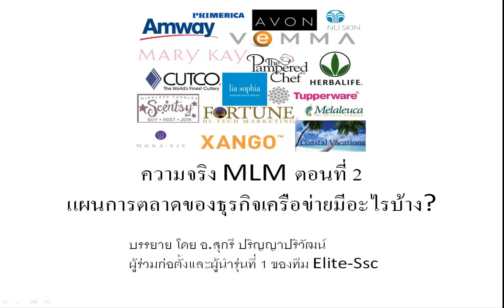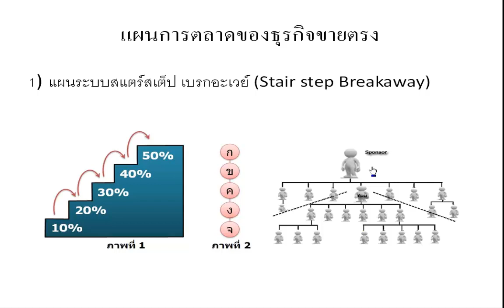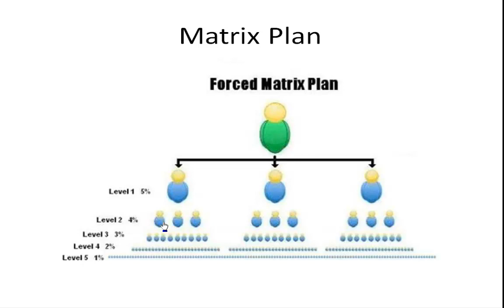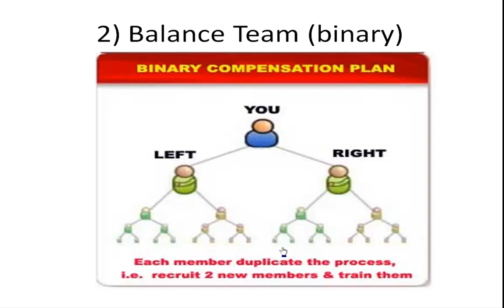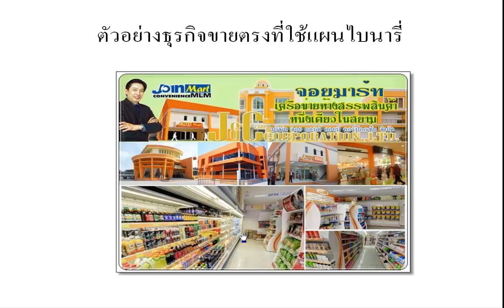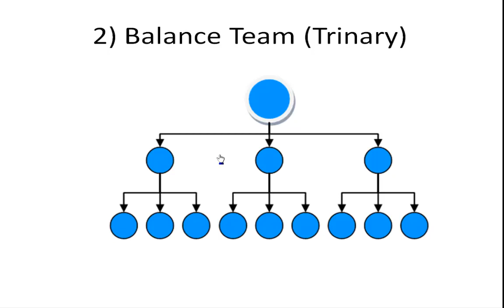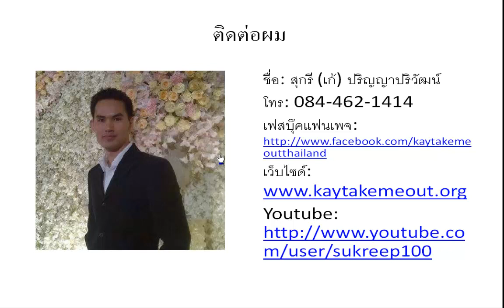ความจริง MLM ตอนที่ 2 แผนการตลาดธุรกิจ MLM มีอะไรบ้าง บรรยาย โดย อ สุกรี ปริญญาปริวัฒน์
ความจริง MLM ตอนที่ 3 ระบบออฟไลน์ vs ระบบออนไลน์
สนใจร่วมสมัครทำธุรกิจ Join and Coin คลิ๊ก
หรือติดต่อผม โดยตรงได้ที่ 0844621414 สุกรี ปริญญาปริวัฒน์